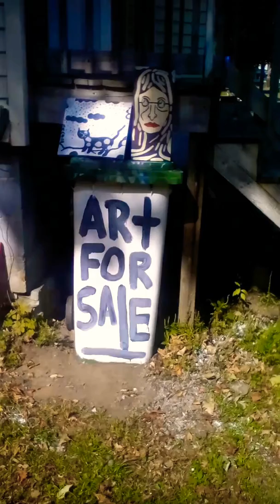September 22, 2019